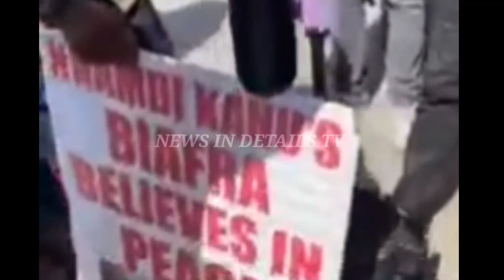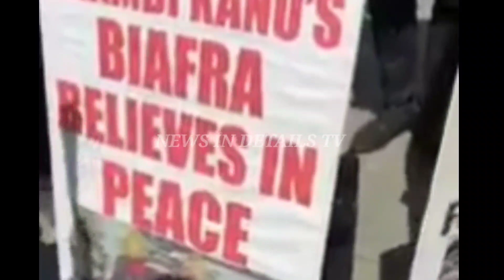E DØN HAPPEN! BIAFRA AND YORUBA NATION GAIN MASSIVE SUPPORT IN DIASPORA WE MOVE/NEWS IN DETAILS TV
E DØN HAPPEN! BIAFRA AND YORUBA NATION GAIN MASSIVE SUPPORT IN DIASPORA WE MOVE